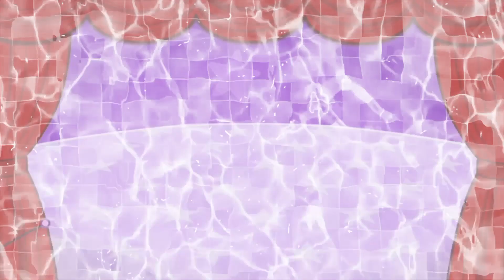The Lingo Show Intro In The Lingo Show Intro Vocoder